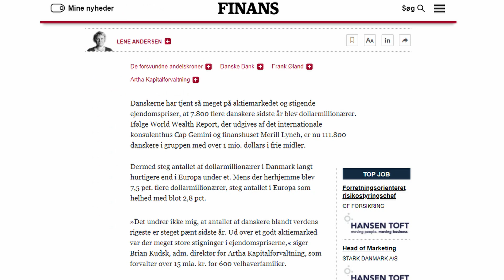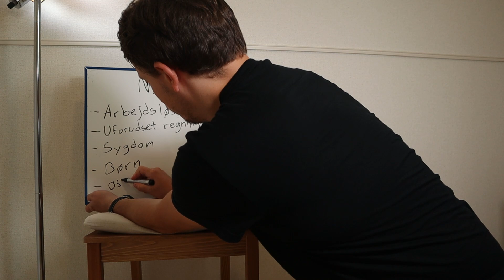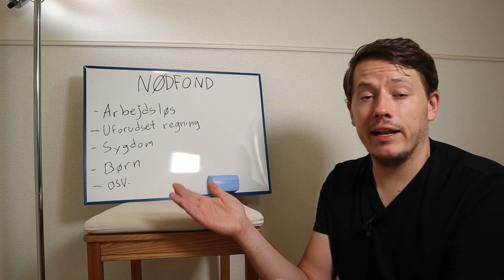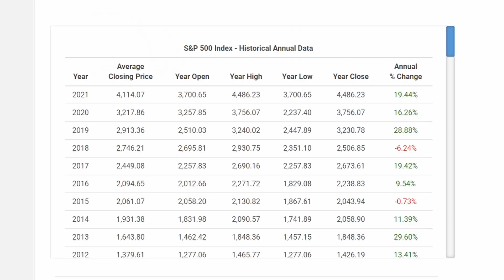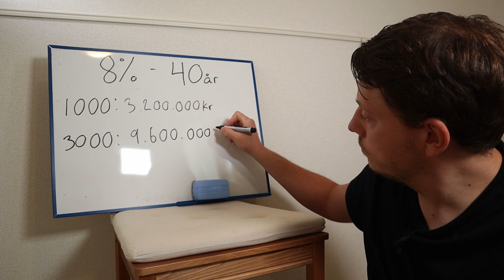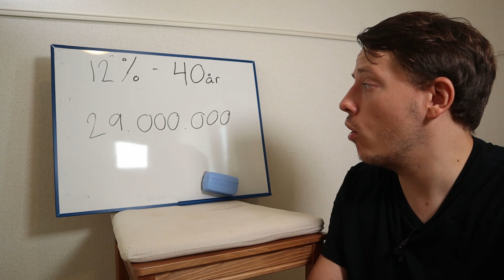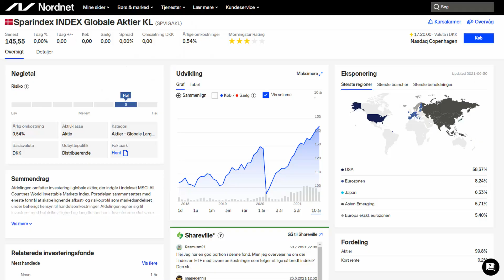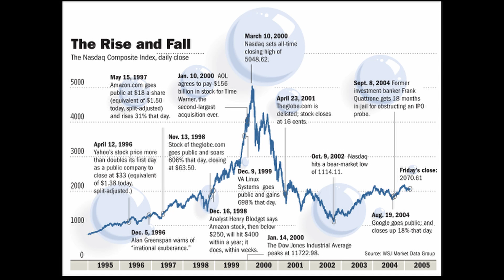Så mange DOLLAR-millionærer er der i Danmark (Og sådan kan du blive det)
Hvad har mange af de danske dollarmillionærer investeret deres penge i, og hvad kan du selv gøre for at opnå rigdom gennem investering? Jeg giver i denne video 5 råd til investering i aktier.

I en artikel fra finans.dk blev der gjort opmærksom på at antallet af nye dollarmillionærer i danmark er steget med 7800 personer. At være dollarmillionær betyder at du har over 6300000kr.

Mange af de danske millionærer investerer i det danske C25 indeks. C25 indekset har i 2020 haft en stigning på omkring 34%

02:54 Nødfond
Her skal du have penge der kan dække dit forbrug i 3-6 måneder. Denne nødfond skal være en buffer til uforudsete udgifter, fx hvis du mister dit arbejde, kommer ud for en ulykke, får børn osv.

05:06 Styr på gæld
Der er forskel på god gæld og dårlig gæld. God gæld kan være hvis du investerer i ejendomme hvor du får lejeindtægter fra, og disse indtægter er højere end dine udgifter til gælden.
En dårlig gæld er fx forbrugslån og kviklån. Det kan i nogle tilfælde også være et billån.

06:13 Skab overblik over udgifter
Det er vigtigt at have styr på hvad man bruger sine penge på. Dette giver også et overblik over hvor mange penge man kan investere for. Se også på om du kan skære nogle udgifter fra så du kan komme til at investere endnu mere. Det handler ikke om hvor mange penge du tjener men hvor mange penge du sparer.

07:56 Spred dine investeringer
At investere kun i et enkelt firma er forbundet med høj risiko. At investere i brede indeksfonde kan være med til at skabe bred eksponering og nedsætte din risiko. Danmark udgør under 1% af det globale aktiemarked og det er derfor også vigtigt at investere i andre lande. Det gennemsnitlige aktiemarked har historisk leveret et årligt gennemsnitligt afkast på 7-8%. S&P 500 står for 500 af nogle af de største virksomheder på det amerikanske aktiemarked. Når du vil investerer i indeksfonde kan du investere både i danske investeringsforeninger eller udenlandske ETF'er.
Sparindex Indeks Globale Aktier
iShares MSCI ACWI

14:28 Invester langsigtet
Det er sjældent nogle har succes med at investere på den korte bane. Det der statistisk bedst kan betale sig for langt de fleste investorer er at investere i brede indeksfonde. Amazon og Apple er eksempler på virksomheder der har klaret sig rigtig godt, men mange andre internetvirksomheder oplevede en anden skæbne, bl.a. under dot-com boblen hvor mange af selskaberne gik konkurs.